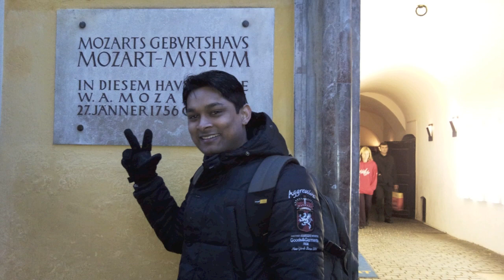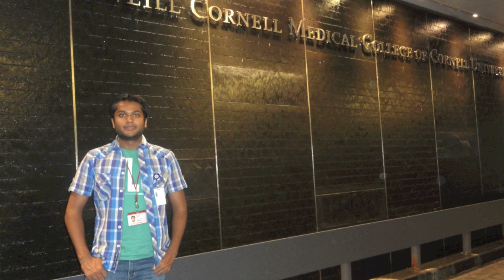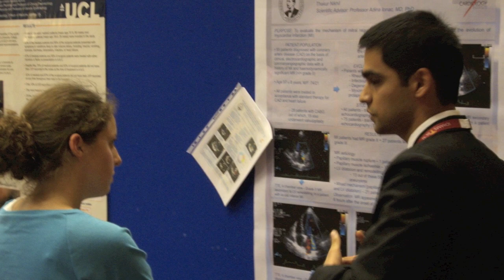UMF Timisoara: Graduating Class of 2012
Memories from the last six years.